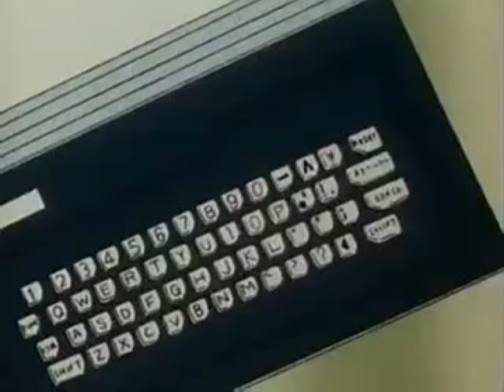Superbook Classic - The Good Left Arm - Season 2 Episode 15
Watch new & classic Superbook episodes in the Superbook App . Want to Know God? Help Share Superbook

Season 2 Episode 15 - The children witness Ehud's overthrow of King Eglon of Moab.  A rebellion has erupted and the Israelites are fighting for their freedom.

► Sign Up for the Superbook Acadamy children’s ministry curriculum. Bring the Bible to life for students as they learn important lessons from God’s Word!

► Watch NEW and CLASSIC Full Superbook Episodes for free in the Superbook Kids Bible App

► Want to Know God?

► Get the latest episodes and help share Superbook around the World by supporting Superbook Project